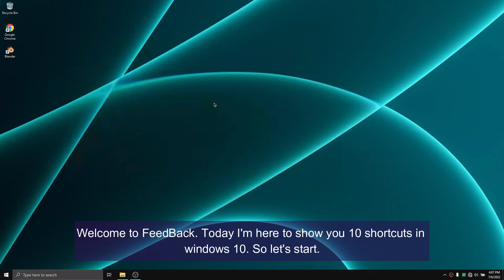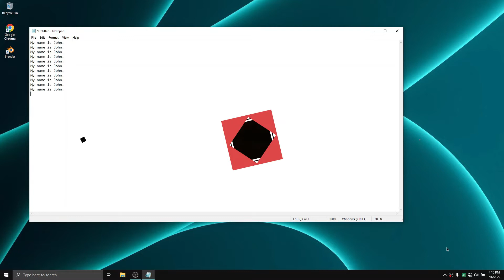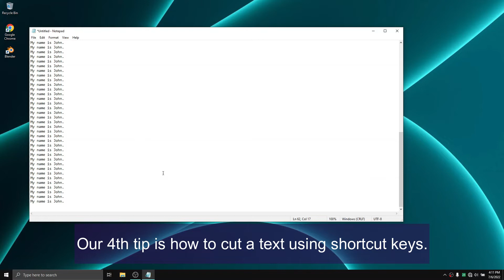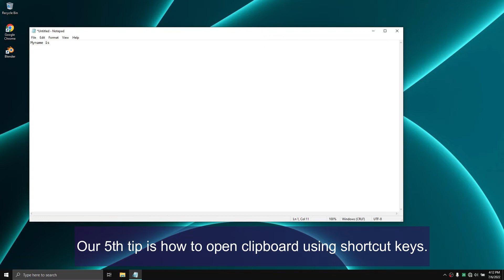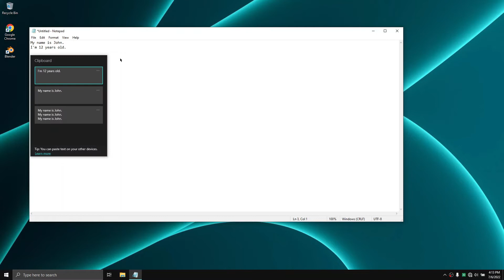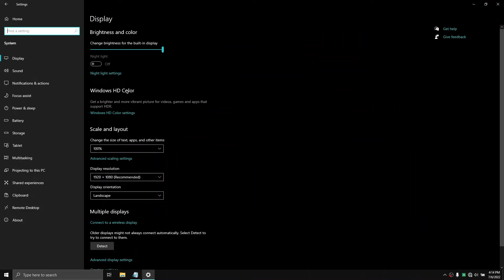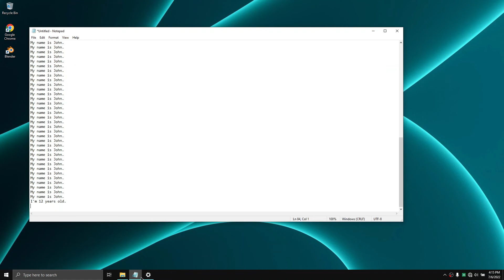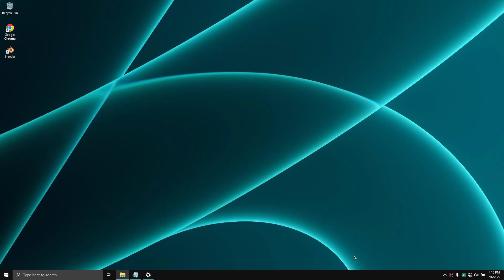Windows 10: Useful Keyboard Shortcuts You Need to Know!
Save precious time and get the most out of Windows 10 with these top Windows shortcuts. I start basic and then move on to some lesser known but equally valuable Windows shortcut keys. While researching this video, I discovered some new shortcut keys in Windows that I now use on a regular basis. Hopefully you'll find the same.

Editing
 • CTRL + X to Cut
 • CTRL + Z to Undo
 • CTRL + Y to Redo
 • CTRL + D to Delete
 • Alt + Shift + Up/Down Arrow to move bullets up and down

Find and Search
 • CTRL + F to find text
 • Windows Key + Q or Windows Key or Windows Key + S to search or just press the windows key

Selection
 • CTRL + A to Select all
 • CTRL + Click to select multiple individual items
 • Shift + Click to select multiple items
 • Shift + Arrow to select text
 • Shift + CTRL + Arrow to select entire words

Windows Management
 • Alt + Tab to jump between open windows
 • Alt + F4 to close a window
 • Windows + # key to bring up app on task bar where the # corresponds with the position on the taskbar
 • Windows Key + arrow keys to snap a window in different positions
 • Windows + D to see desktop. Toggle back and forth
 • Windows + M to minimize all windows

Browser Navigation
 • Alt + left or Alt + right arrow to navigate forward or back
 • CTRL + T to open a new tab
 • CTRL + Shift + T to bring up closed tab in browser
 • CTRL + Tab to move to next tab
 • CTRL + Shift + Tab to move to previous tab
 • F5 or CTRL + R to refresh a web page

Zoom
 • Windows + or Windows - to zoom in or out

Virtual Desktop
 • Windows + Tab to open task view
 • Windows + CTRL + D to add a virtual desktop
 • Windows + CTRL + Left or Right Arrow Keys move between them
 • Windows + CTRL + F4 to close virtual desktop

Display
 • Windows + P to project to an external monitor

Others
 • CTRL + Shift + ESC opens task manager
 • CTRL + P prints
 • Windows + L to lock your PC
 • Windows + E to launch File Explorer
 • Windows + G brings up Game Bar which allows you to screen record

0:00 Introduction
1:28 st tip is how to open run using shortcut keys.
2:43 nd tip is how to copy a text using shortcut keys.
4:07 rd tip is how to paste a text using shortcut keys.
5:12 th tip is how to cut a text using shortcut keys.
6:49 th tip is how to open clipboard using shortcut keys.
9:21 th tip is how to open Setting using shortcut keys.
10:49 th tip is how to go back on Settings using shortcut keys.
12:12 th tip is how to minimize all windows using shortcut keys.
14:36 th tip is how to go to the desktop using shortcut keys.